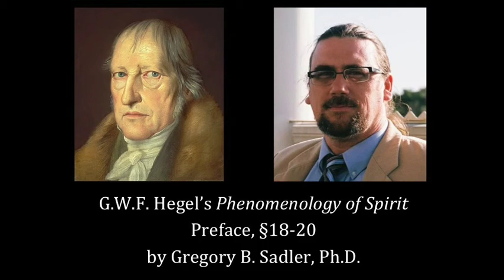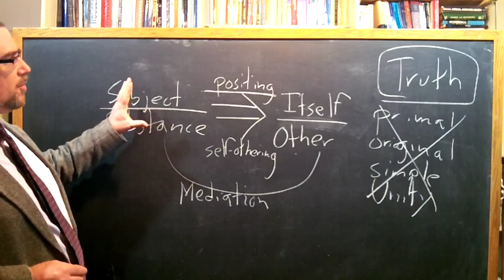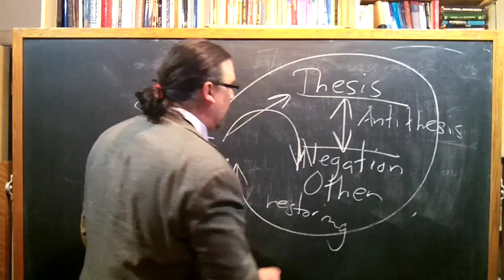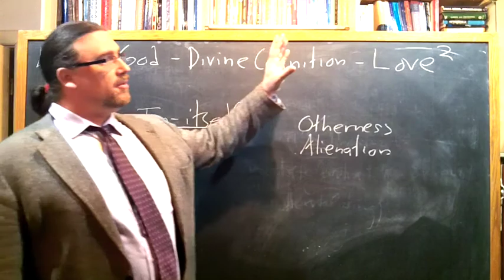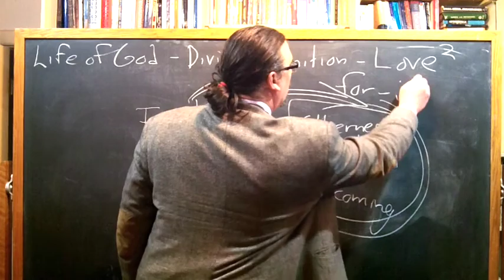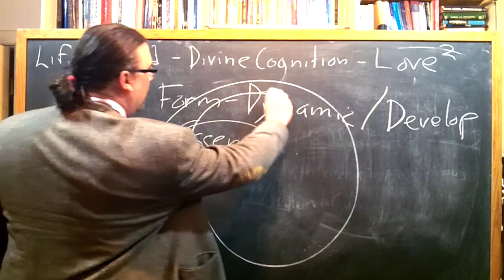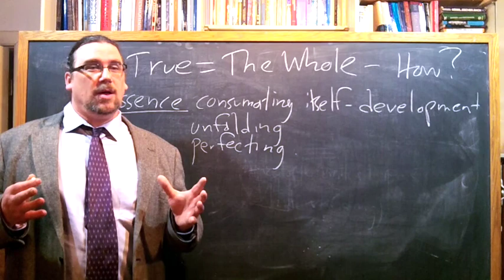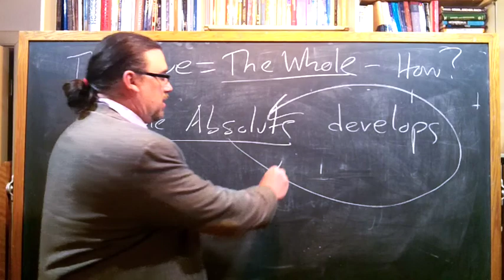Half Hour Hegel: The Complete Phenomenology of Spirit (Preface, sec 18-20)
Check out the intensive 1-day seminar on G.W.F. Hegel's Master-Slave dialectic

In this eighth video in the new series on G.W.F. Hegel's great early work, the Phenomenology of Spirit, I read and comment on the eighteenth, nineteenth, and twentieth paragraphs of the text, from the Preface.  In these relatively short paragraphs, Hegel continues exploring the insight that Substance is Subject -- an awareness arrived at historically through thinking in terms of God.

He discusses the living substance as negativity, opposition, and self-restoring sameness.  He also insists on the patience and labor of the negative -- the need for effort, development, even suffering in order for the dialectic to proceed.  In these paragraphs, he is primarily focused on the Absolute, or God, but some of the same insights will apply to human subjectivity as well.

The introductory music for the video is: Solo Violin - BWV 1004 - Partita for Violin No. 2 - Recorded in Brooklyn June 26, 2011 specifically to be dedicated to the Public Domain